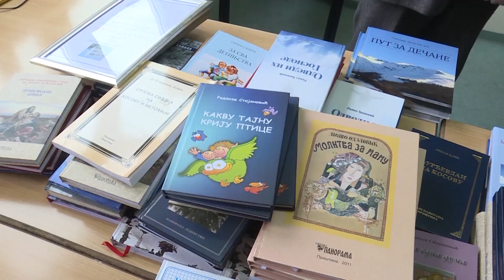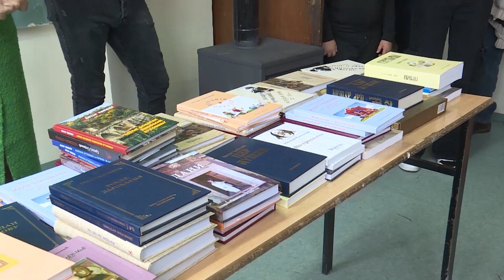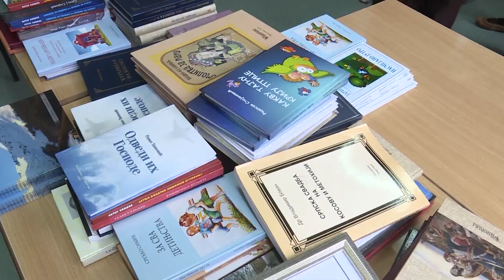Jedinstvo doniralo knjige osnovnoj školi u Kosovskoj Vitini